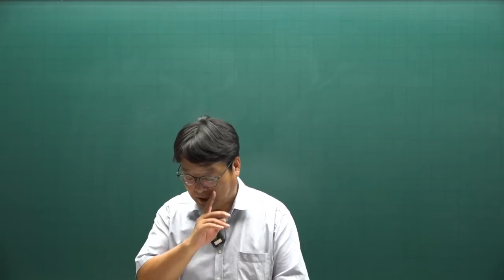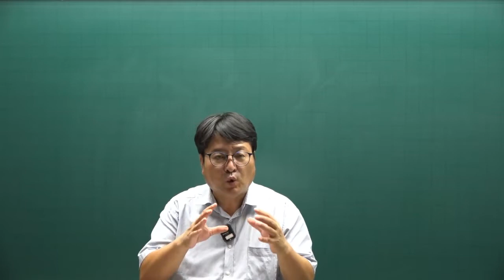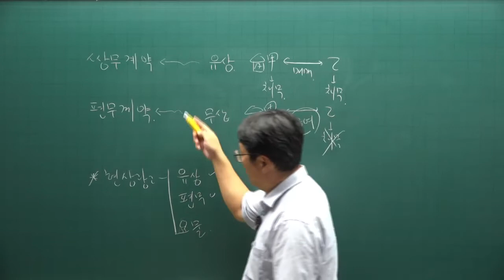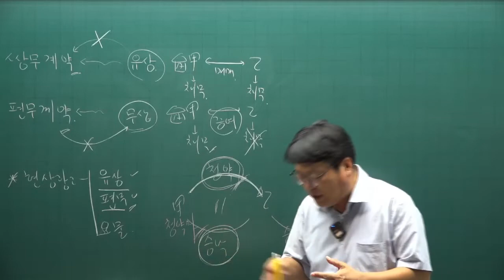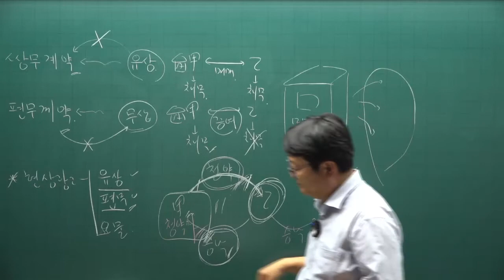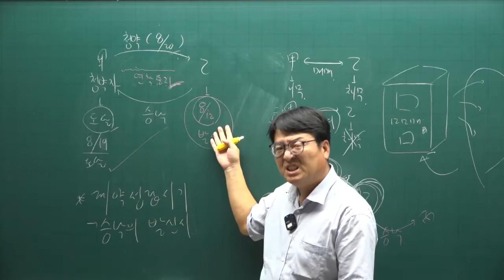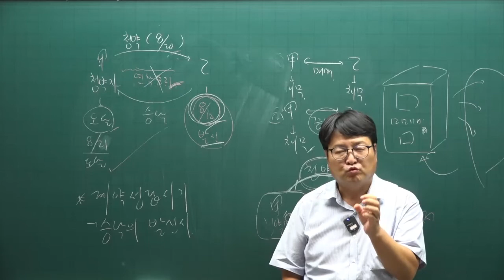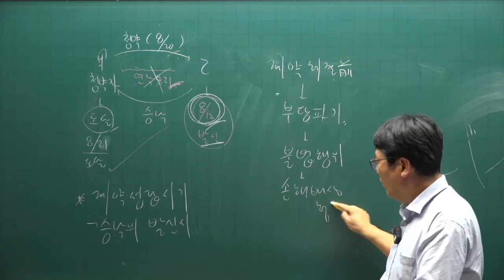[공인중개사 무료인강 공전무] 2022년 공인중개사 시험 1차과목 민법 핵심이론 제18강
강의제목 : 계약법
제18강 핵심요약집 362p-  계약총칙

2022년 공인중개사시험대비 부동산민법에 관한 핵심이론강의입니다.